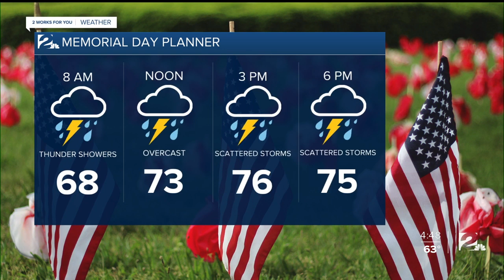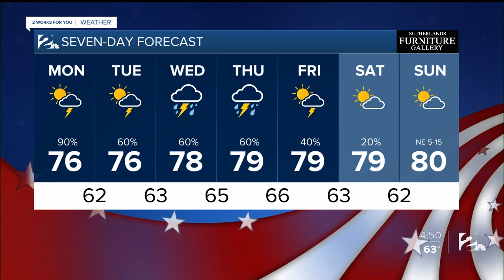Memorial Day Forecast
Soggy conditions throughout the day